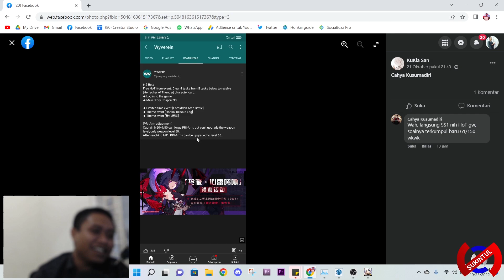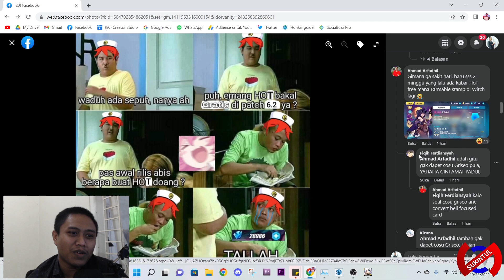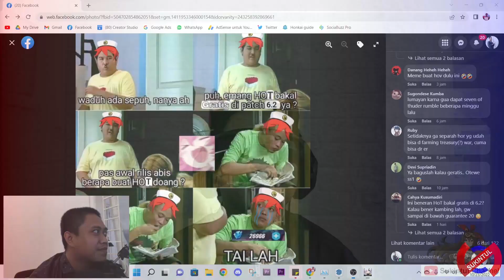Tangisan Kapten, HoT diobral Gratis | SDS Honkai Impact 3rd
HoT gratis di 6.2 dengan menjalankan misi-misinya.
New Upcoming Update Honkai Impact V 6.1